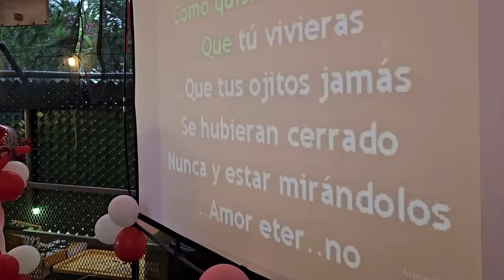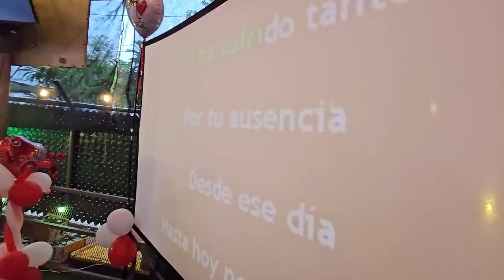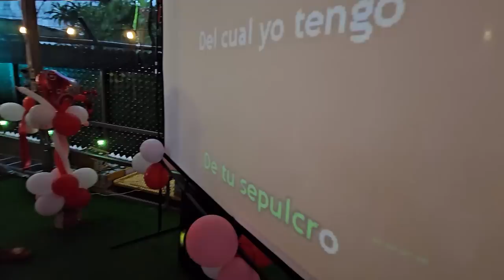Miguel anda empachado, esta es la manera como se quita un empacho. Miguel esta sufriendo 🤣🤣